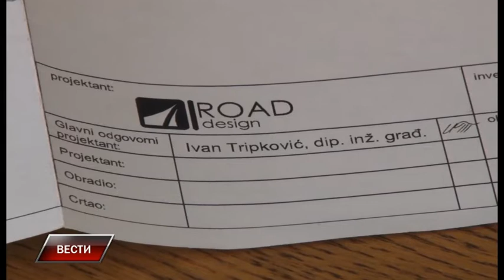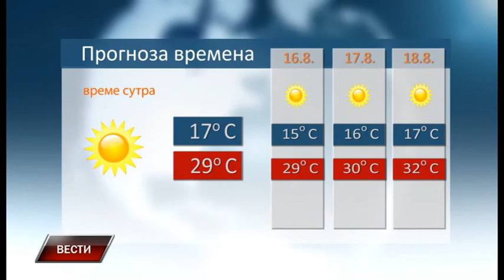Vesti 14 8 2017